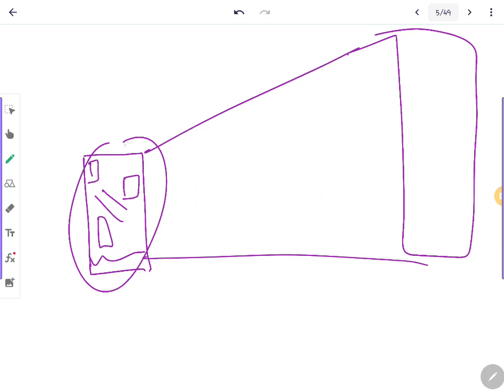L-05 Linear Transformation SYBSC SEM 2 UNIVERSITY OF PUNE NIRALI PUBLICATIONS 2022